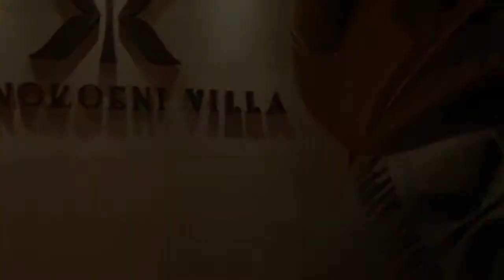Ousby & lily // iGo Photoworks